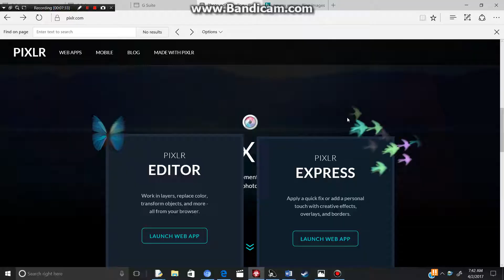Plague Inc Evolved: Necroa Virus | Walkthrough | Fail